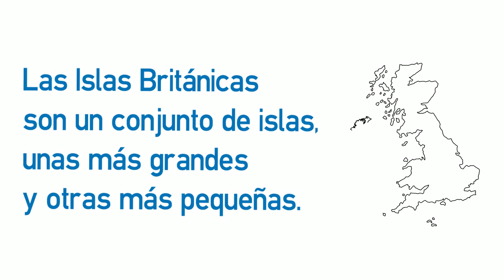Vídeo formativo - Inglés o británico